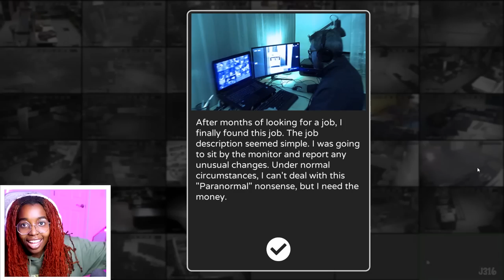I’M BEING WATCHED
alternate. observation duty. now paranormal inc. creepy camera games are scary.